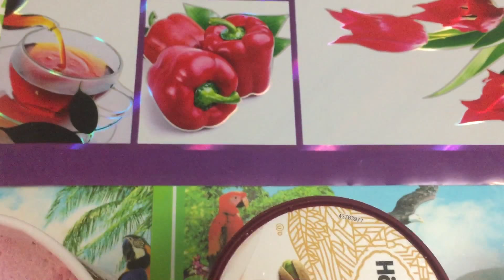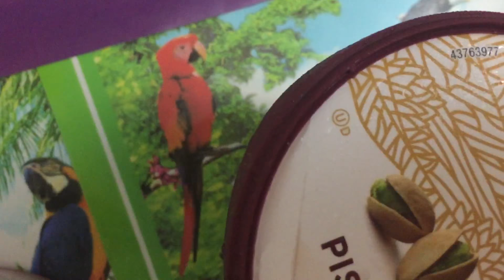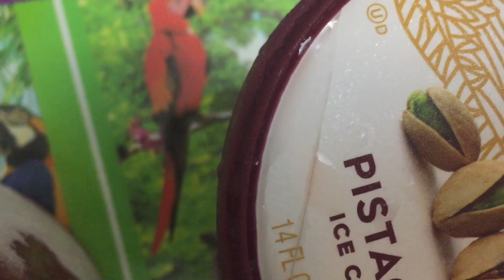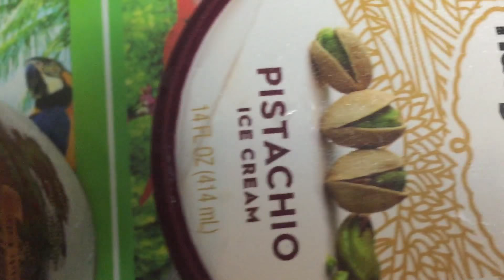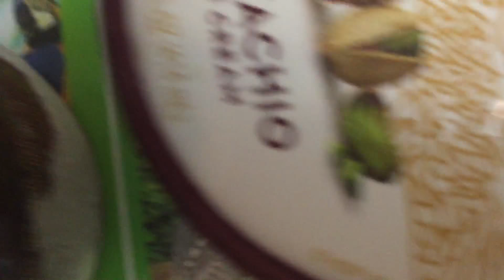How to make Strawberry Ice Cream.